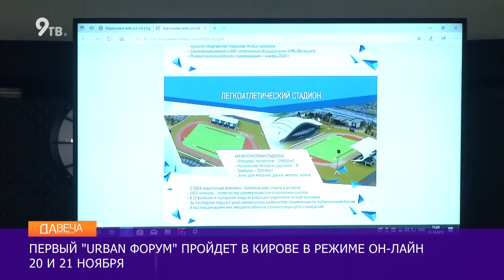Два Урбан форума